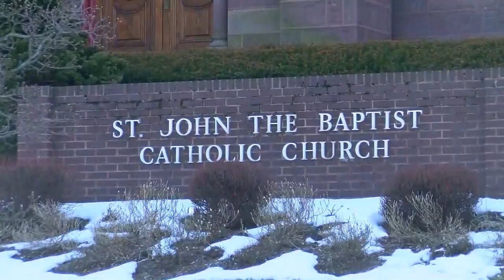Patrick Murphy Funeral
noon report